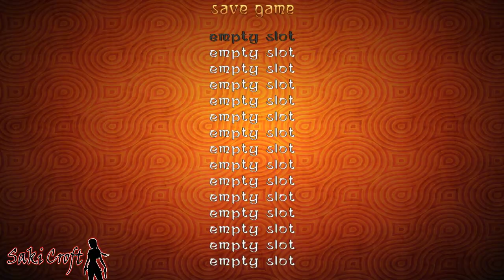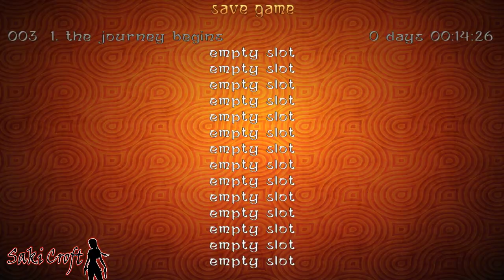TRLE: BTB 2020 ~ The Forgotten Sealed Masks ~ Lvl 1 - The Journey Begins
Level Name: Back to Basics 2020 - The Forgotten Sealed Masks

I hope you'll enjoy with this video!
▶  Amazon Wishlist:

Secrets 2/2

02:24 - Secret 1
07:44 Golden Temple Key
14:54 - Secret 2
15:15 Torch